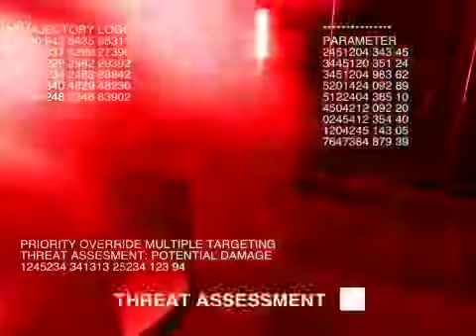Moa amarela - detectando a minha cara